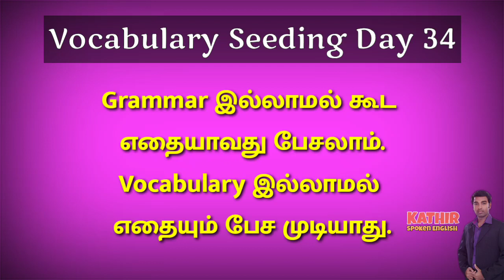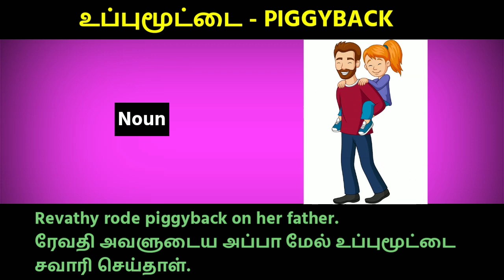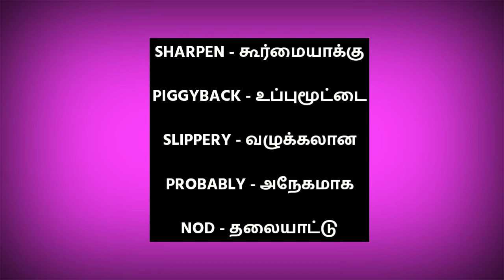Vocabulary Seeding Day 34